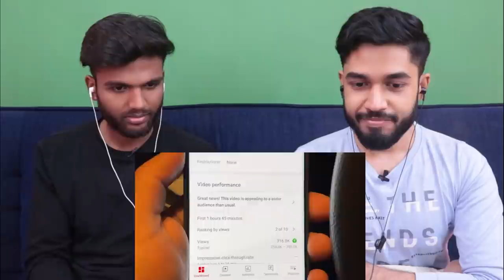How Ducky Bhai met his Wife...